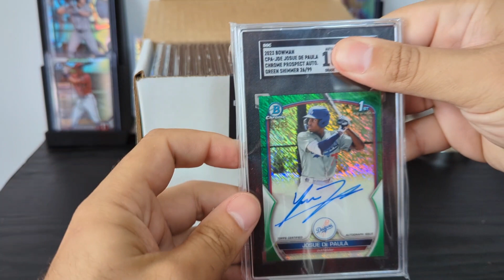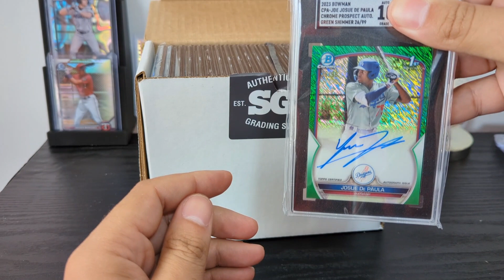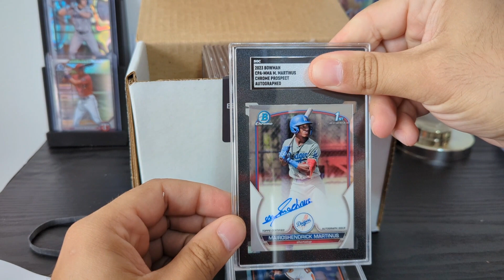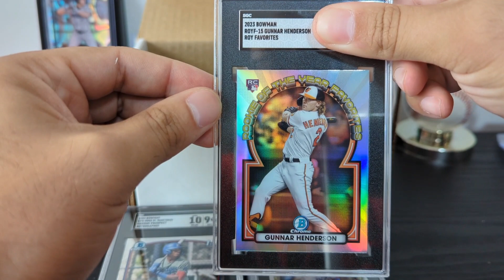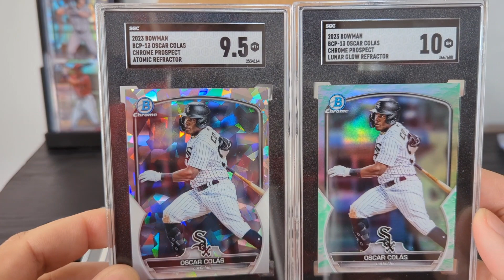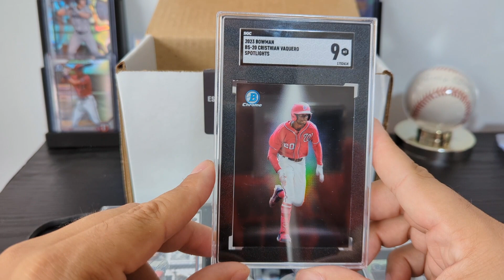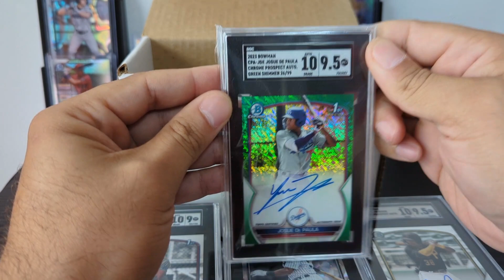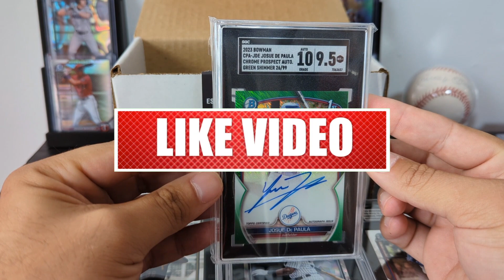2023 Bowman Baseball Blaster Box | SGC Grading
Hi 🦙 🌎,

I just got back my 2023 Bowman cards graded by SGC. It was a little rough but a lot better than my previous submission.